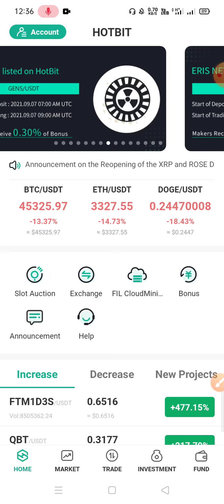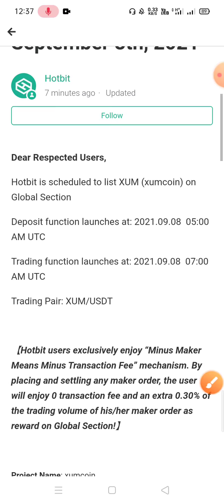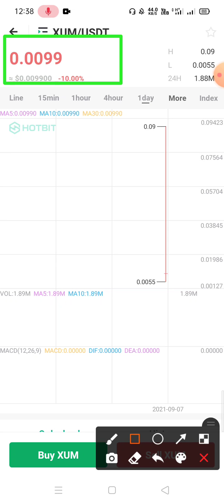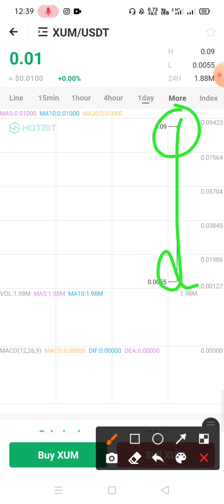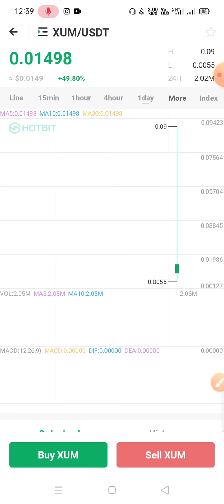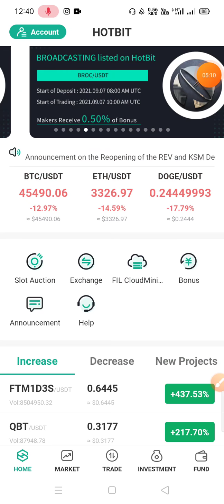XUM Coin Listed To Hotbit Wallet | New Crypto Currency | Xum Coin खरीदना चाहिए या नहीं